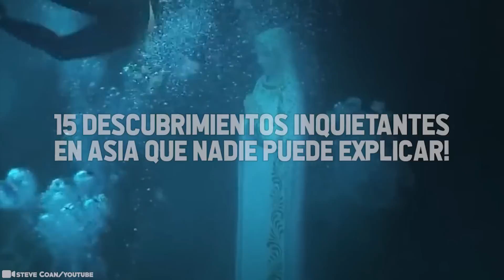Lo que Descubren en Asía Sorprendió a Todo el Mundo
Como el continente más grande del mundo, uno esperaría naturalmente encontrar una plétora de culturas en cada región de Asia y este es definitivamente el caso. Y no solo eso, personas de todos los ámbitos de la vida se dirigen aquí año tras año, lo que lo convierte en el hogar de algunos de los lugares turísticos más populares del mundo. Casi parece que no importa cuánto tiempo lo exploremos, todavía hay mucho más por descubrir. ¿Es eso posible? ¡Resulta que SÍ! Y quedarás tan estupefacto como nosotros... estos son 15 descubrimientos inquietantes en Asia que nadie puede explicar!